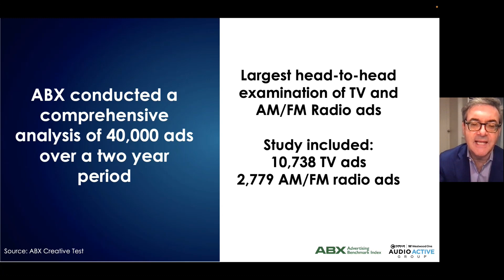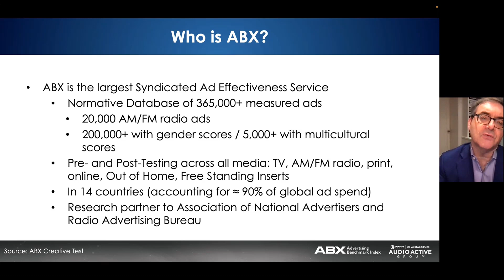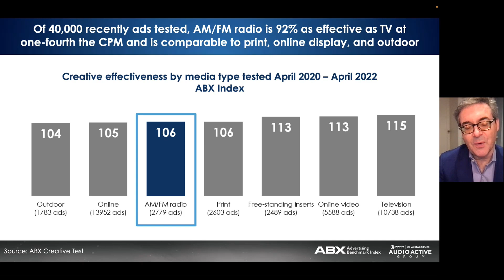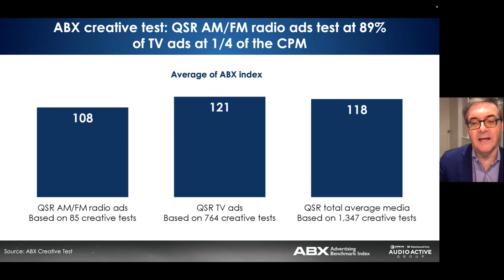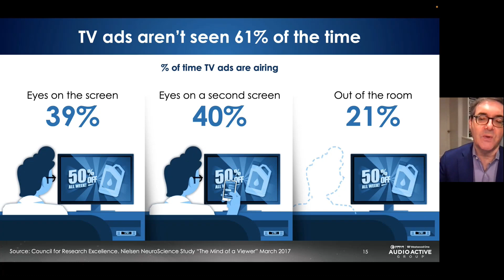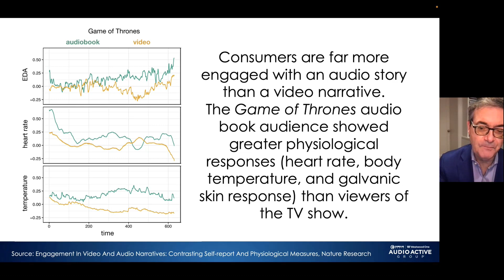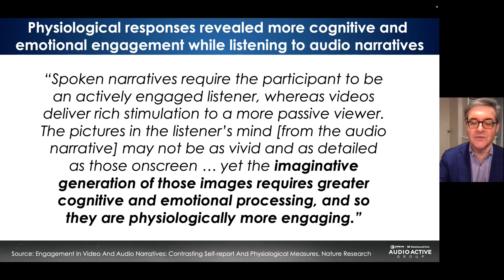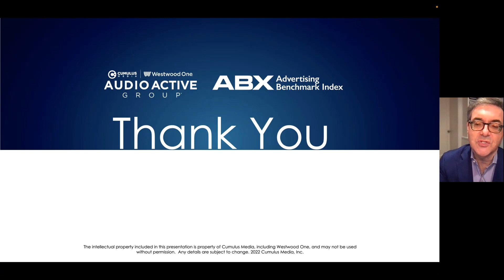12.06.22 TV Creative Vs. AM/FM Radio Creative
Massive ABX Study Of TV And AM/FM Radio Ads Reveals Sight, Sound, And Motion Superiority Is A Myth; Plus What Game Of Thrones Teaches Us About The Power Of Audio